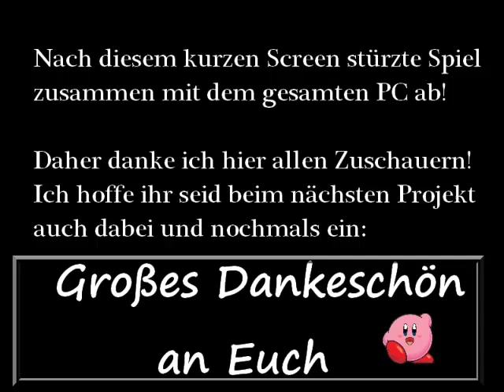Let's Play Soul Reaver 2 [Half-Blind] Part 32 (Finale) - Der Kreis schließt sich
Wir stürmen Möbius Festung und wir wollen Rache. Wie wird es enden? Hier wird alles aufgedeckt im finalen Part.